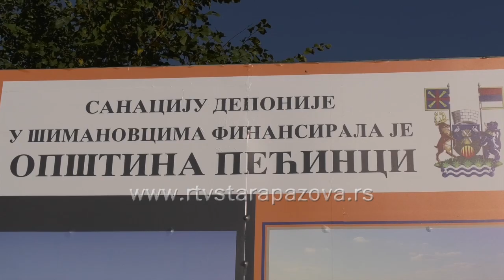Ana Brnabic i Irena Vujovic u Obrežu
Danas su u opštini Pećinci predsednica Vlade Srbije Ana Brnabić i Ministarka zaštitite životne sredine obišli uklanjanje divlje deponije u sklopu akcije uklanjanja divljih deponija u toku septembra na teritoiji 43 lokalne samouprave širom Srbije.